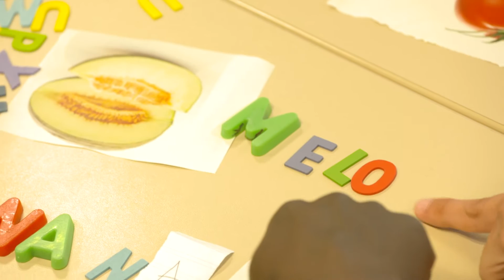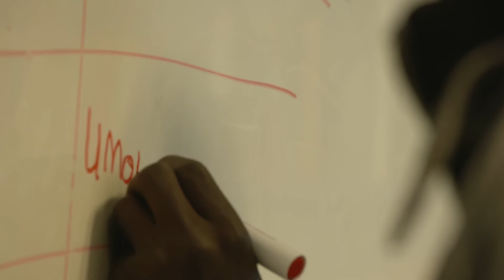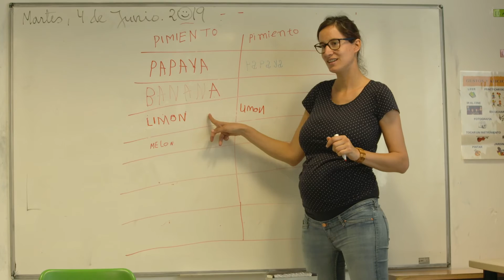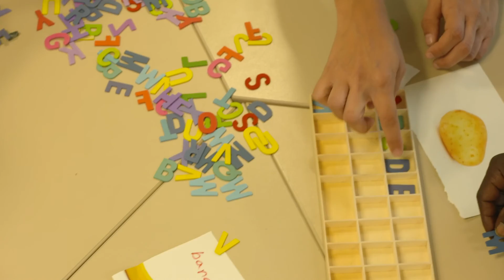Fruits and Vegetables-Discovery letters. Spanish with English sub.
This activity is part of the syllabus for a course for beginner students of literacy.The class main aim is to assimilate those letters by learning and practising vocabulary from the theme of “fruits and vegetables”. It is a class designed to recognise, write and read names of fruits and vegetables, discriminate feminine and masculine words. In a class following this one, they
will use the vocabulary learnt to simulate an everyday interaction in the market. It will imply shopping and buying by recognising the words learnt in the previous lesson.

The ORALPHA european project has been conceived with the overall objective of promoting social inclusion in young and adult immigrants as well as in illiterate refugees whose mother tongue differs from the host language. Whereas to learn the language of the host country, is a vital element in civic and social participation and therefore its good development directly influences the reduction of social exclusion and poverty.

Within existing problems in this area the ORALPHA european project aims to solve that not all European countries have the possibility to train teachers in order to provide youth and adult immigrants lacking in the host language skills, the training that they need. To this end, it has been established an specific purpose: to improve the practice of immigrants host language teaching in its basic skills (literacy and oral communication) at a European level.